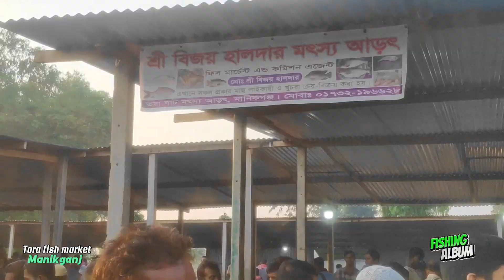তরা মাছের আড়ৎ Tora Fish Market মানিকগঞ্জ Manikghanj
মানিকগঞ্জের ঐতিহ্যবাহী তারা মাছের আড়ত। এখানে দেশি মাছ সহকারে বিভিন্ন রকমের চাষের মাছ পাওয়া যায়। কই রুই চিতল বোয়াল পাঙ্গাস দেশীয় সকল প্রকারের মাছিই পাওয়া যায়।
এখানে আসতে হলে মানিকগঞ্জ বাস স্ট্যান্ড থেকে বাসে করে তোরা ব্রিজের নামতে হবে । রাস্তার বাম পাশে অর্থাৎ পশ্চিম সাইটে দুই মিনিট হেঁটে গেলে তোরা মাছের আরত